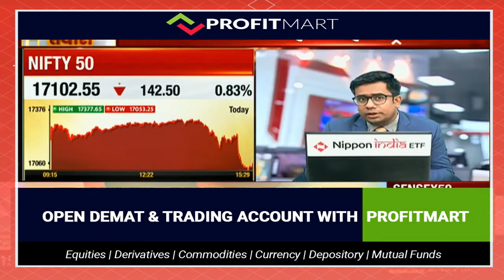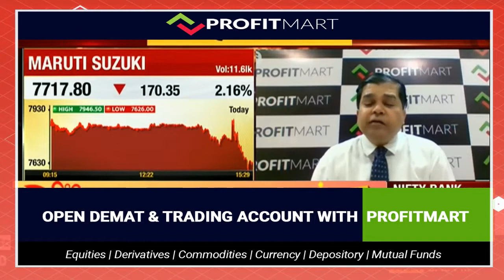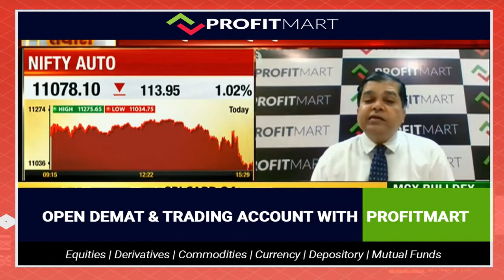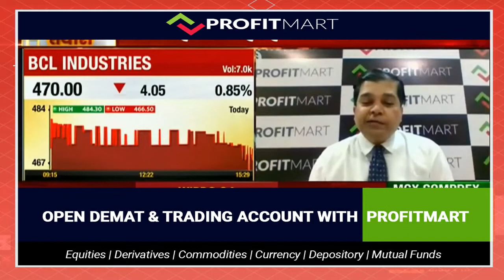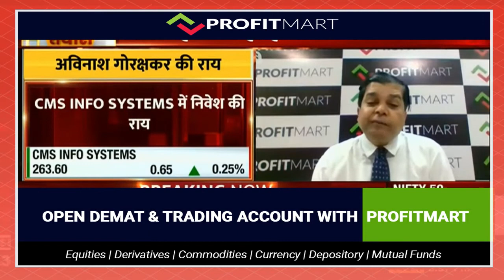View on Current Market | Auto Sector | M&M | Hero MotoCorp | Bajaj Auto | BCL Industries | CMS Info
Today In this video, we are going to Analysis of Current Market | Auto Sector | M&M | Hero MotoCorp | Bajaj Auto | Oil Company | BCL Industries | CMS Info